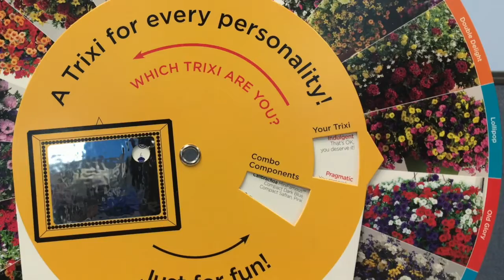Selecta North Trixi Plants & Flowers Personality Wheel by SpinSlidePop!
Today Nanette talks about Trixi!
We worked with Selecta North Trixi Plants & Flowers to develop this “Personality Match” selection guide. You look at yourself in the mylar foil mirror and match the symbol with your personality trait. You then read Your Trixi flower and the Combo Components based on your personality!

Visit Selecta North at selectanorthamerica.com for their amazing selection of flowers and plants!
Call your ASI, SAGE or Agency Rep. for details. Say you saw it on SpinSlidePop's YouTube Channel!